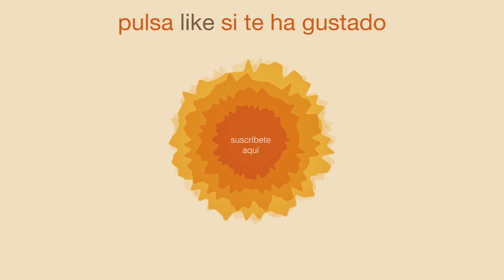Familias de Almas y Colores del Aura con Begoña Alonso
En esta segunda entrega con Begoña Alonso hablamos sobre las familias de almas y sus colores. En una primera parte de la charla nos hace una breve introducción del origen de estas familias de almas según su experiencia, y en una segunda parte nos describe las características de las familias de almas según sus colores.

Libros recomendados por Begoña:
📖"El aura y su interpretación"📖
📖"Cambie su aura, cambie su vida"📖
📖"Como Ver Y Leer El Aura"📖